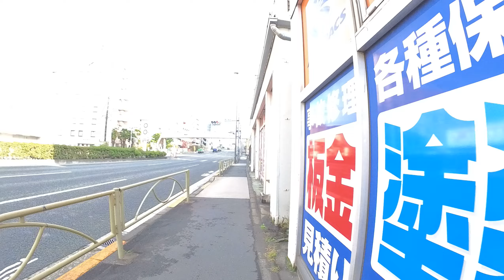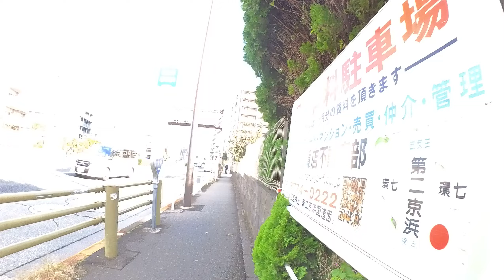【東京】都営地下鉄浅草線 西馬込〜馬込を歩く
１号線浅草線は、東京都大田区西馬込二丁目の「西馬込駅」と、墨田区押上一丁目の「押上駅」を結ぶ、東京都交通局の鉄道路線。

この動画では、起点の「西馬込駅」から、同区北馬込二丁目の「馬込駅」まで歩いています。

walking along the Toei Asakusa Line from Nishi-magome to Magome, Ota Ward, Tokyo